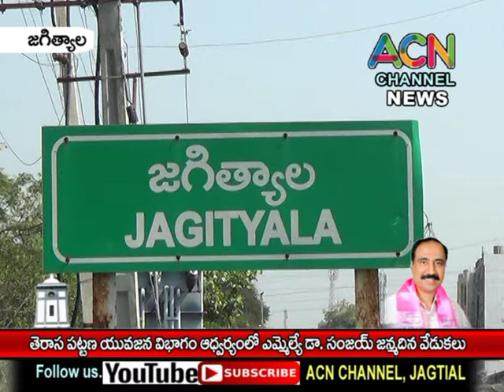జగిత్యాల తెరాస పట్టణ యువజన విభాగం అధ్వర్యంలో ఎమ్మేల్యే డా. సంజయ్ జన్మదిన వేడుకలు